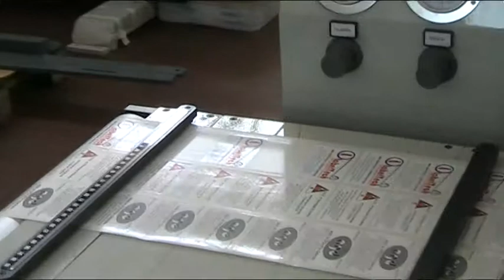Missing label at start of matrix removal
Operational details of FURU detecting a missing label during matrix removal done by our matrix waste rewind turret.
The error is stopped on the correction table on the machine left side where the label can be replaced.
Same operation is executed if a matrix strip remains on the web